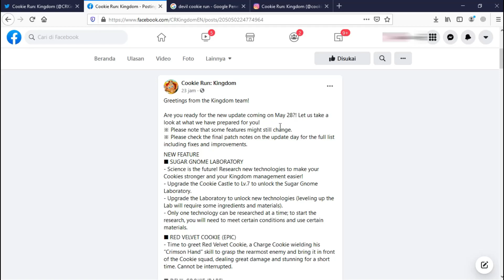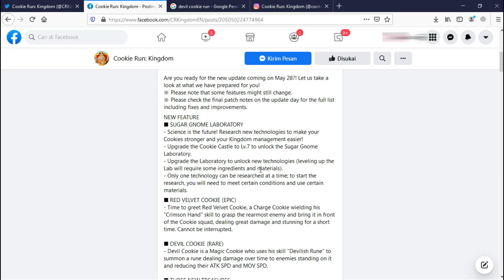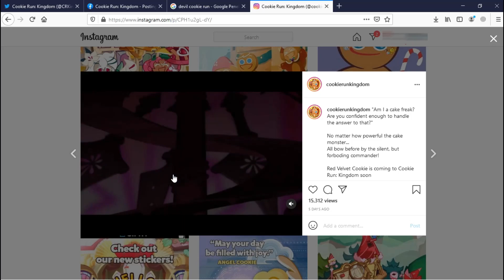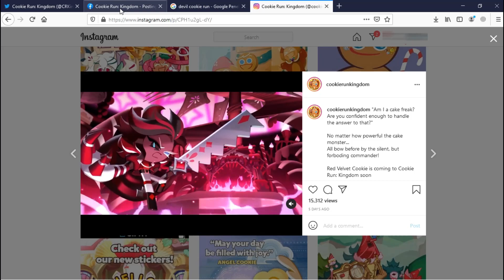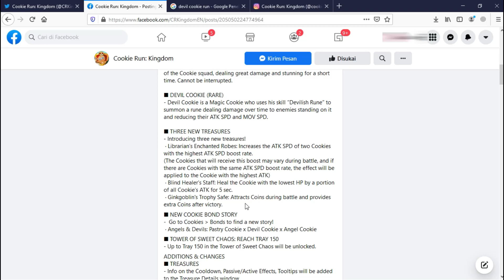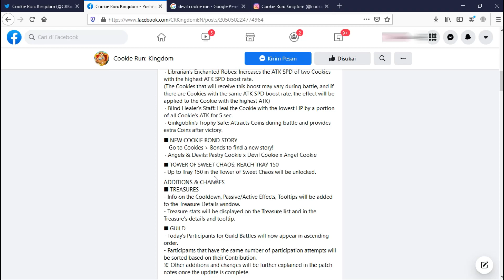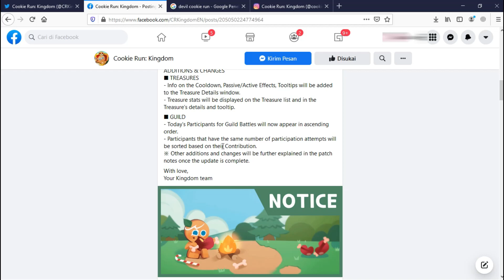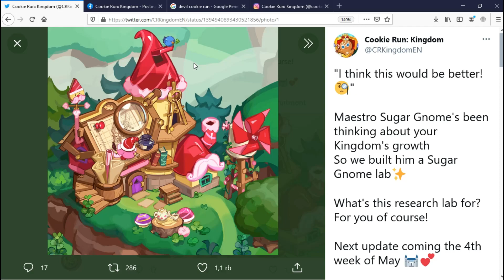UPDATE RESMI 28/5 !!! NEW FEATURE , NEW COOKIE , NEW TREASURE - COOKIE RUN KINGDOM INDONESIA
SPEC PC !!
PROCESSOR : CORE i3 6100
RAM : 8 GB DDR4
VGA : NVIDIA GeForce GTX 1060 6GB
MAINBOARD : ASRock B250M Performance